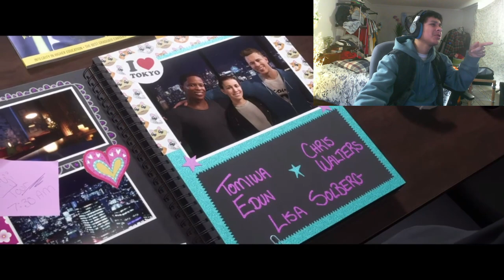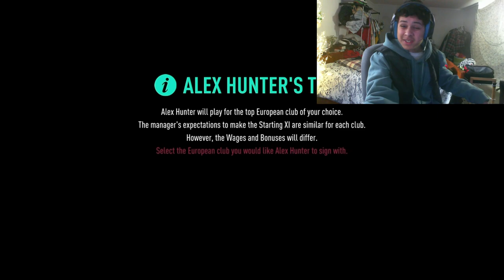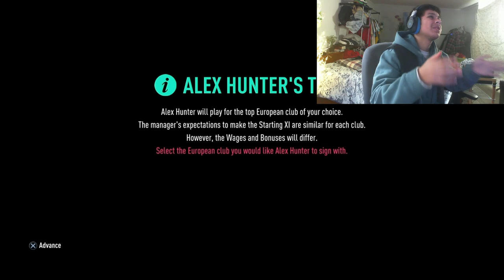FIFA 19 :: The Journey :: Back In The Swing Of Things :: PlayThrough :: E1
Welcome to the final series of the journey part three. FIFA 19's The Journey: Champions is the third and final instalment in the Alex Hunter-focused story that started a whole three years ago.

In keeping with last year's positive changes though, you'll also be guiding Alex's half-sister Kim and long-time friend Danny to respective glory, too.

In this FIFA 19 The Journey: Champions walkthrough then, we'll guide you through every step of this year's story mode, from the first kick-off to the very final whistle.

We'll cover every narrative development, map out your objectives, decisions and rewards, and give you all the advice you'll need to round out The Journey saga and the Hunters' stories in style.

FIFA 19 The Journey: Champions follows three heroes with their own distinct stories. Guide Alex Hunter, Danny Williams, and Kim Hunter through their respective journeys as they reach some of the most significant moments of their careers as their stories intertwine.

Find my music down below

Social Details!, Follow, like + Message!

Gaming Equipment List Down Below

Musetex Gaming P.C
Mechanical Key Board

TakeYourShirt14

Cheers Guys.